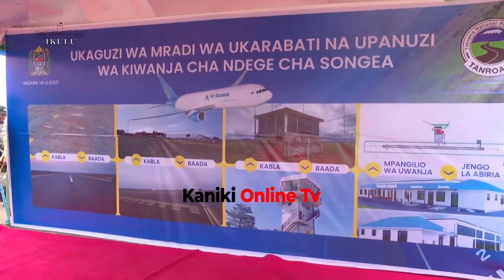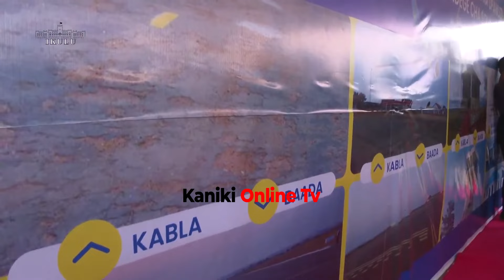UTAPENDA RAIS DKT SAMIA AKIWASILI KATIKA UWANJA WA NDEGE WA SONGEA